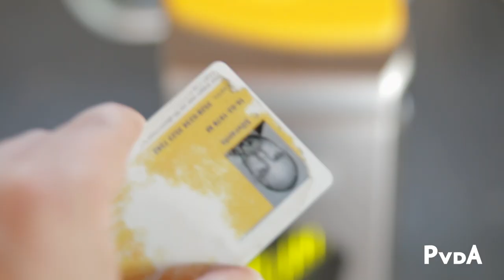Laat 'm niet liggen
Vanaf 1 januari krijgen MBO-studenten een ov-studentenkaart. Maar die moet je wel vóór 1 oktober aanvragen.